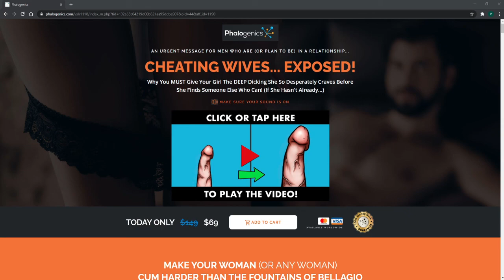Phalogenics Traction 2021 (Add Up To 4 Inches Guaranteed!)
- Add Up To 4 Inches In 12 Weeks, Guaranteed Or Your Money Back!